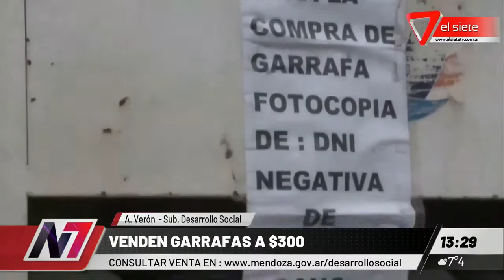La necesidad de calefaccionar: demandan más garrafas subsidiadas a $300